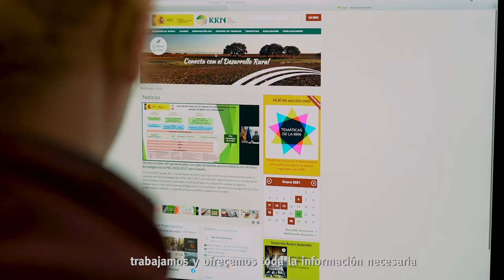La juventud rural como motor de cambio